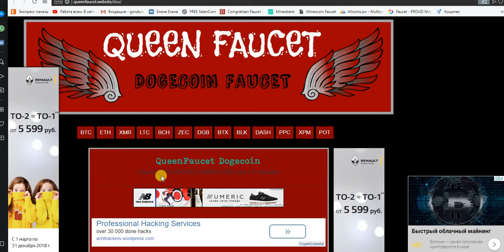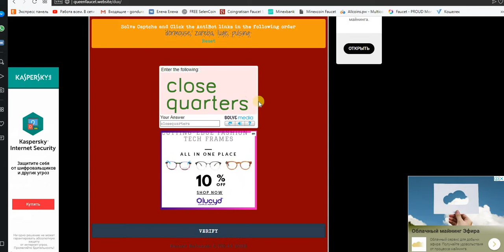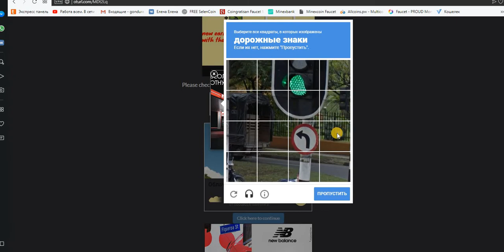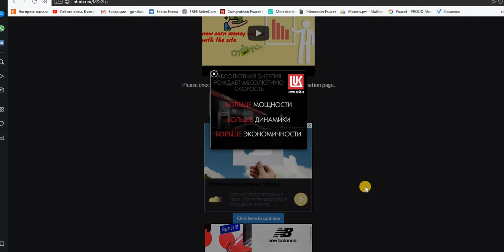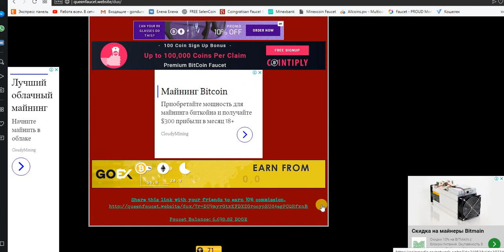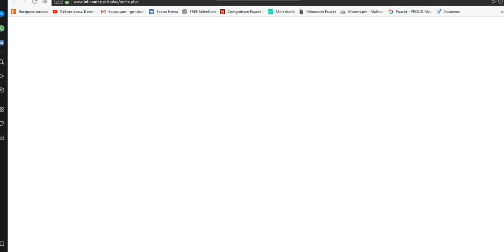DOGE кран 0.33 Doge = 5 mins на FaucetHub